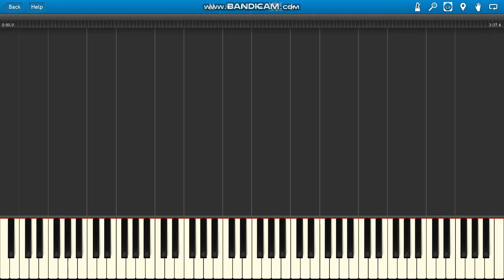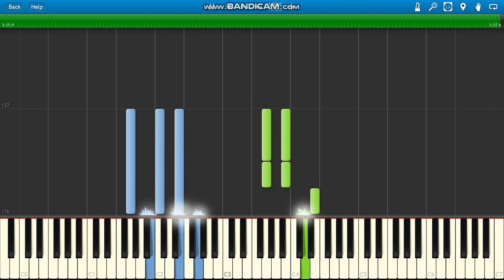Ruth B. Rare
Ruth B. Rare piano only. :)